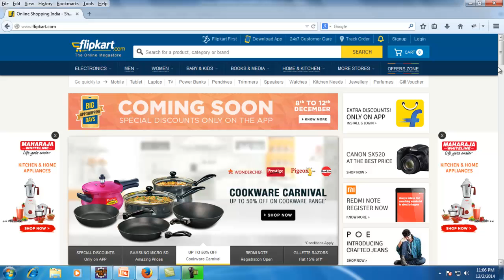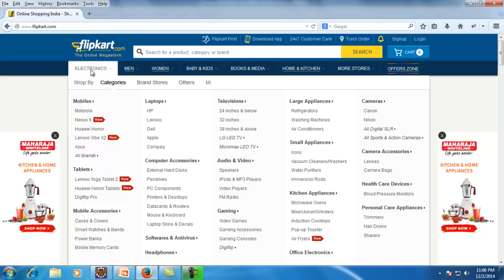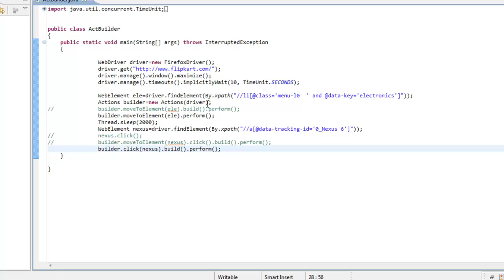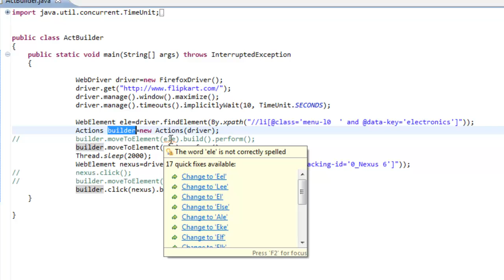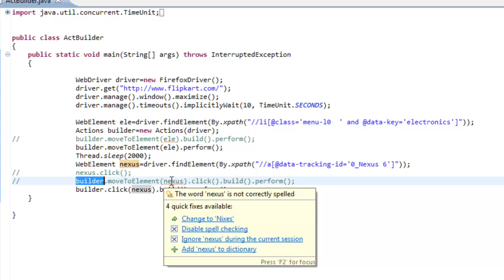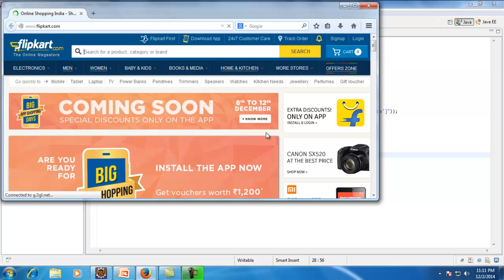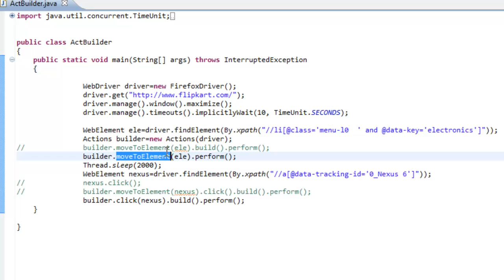[Selenium WebDriver Videos]: How to mouse hover on a webelement using webdriver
In this video i demonstrated about how to mouse over on a web element using webdriver.